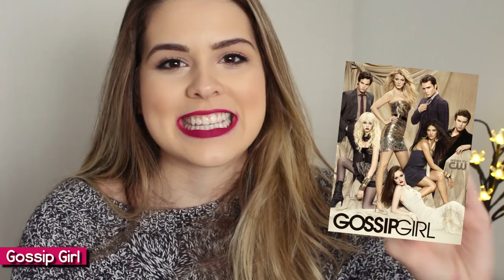5 SÉRIES DA NETFLIX PARA FAZER MARATONA NAS FERIAS! | Mylena Matos